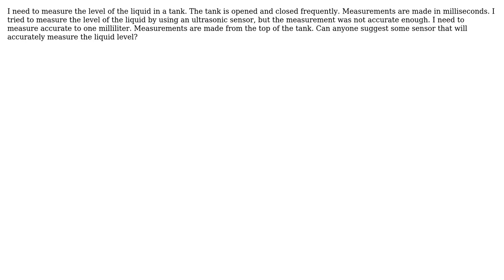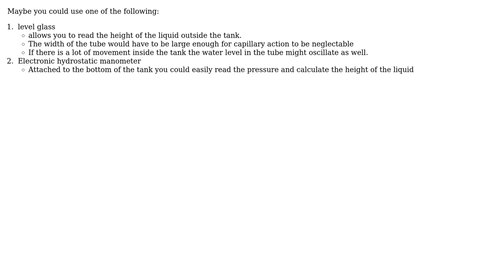Precision measurement of liquid level in a tank which is continuously opened and closed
Engineering: Precision measurement of liquid level in a tank which is continuously opened and closed

With thanks & praise to God, and with thanks to the many people who have made this project possible! | Content (except music & images) licensed under CC BY-SA | Music | Images & others | With thanks to user wwarriner user lavanya user Andrew and the Stack Exchange Network Trademarks are property of their respective owners. You are responsible for your own actions.